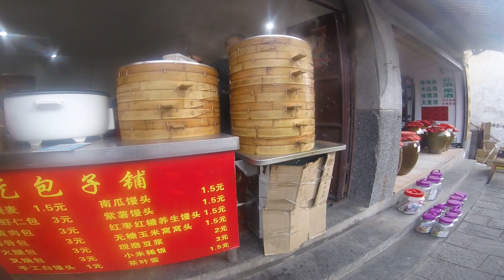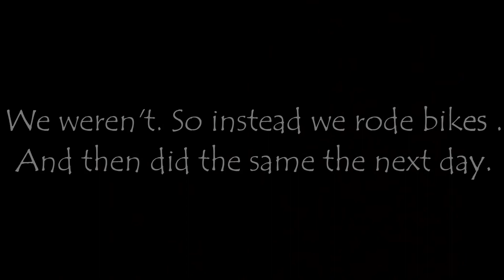Chinese Adventures: Dali Ancient City |Yunnan Province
Outside of the busy cities of China, in Yunnan Province, nestled between mountains and a gorgeous lake, with year round good weather, sits Dali Ancient City. Somewhat China's hipster tourist spot, with a fully fledged cafe culture, Dali is perfectly placed for exploring by bike around the lake, visiting beautiful Bai Ethnicity villages and breathing in fresh air. Gorgeous!